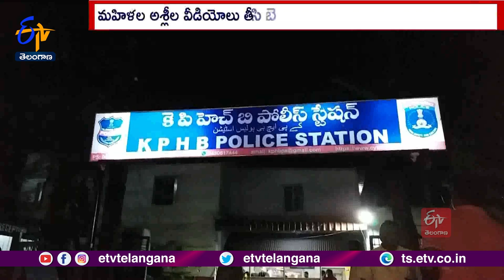Man Collected Nude Videos Of Women Arrested By KPHB Police | Hyderabad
హైదరాబాద్  కూకట్ పల్లి పరిధిలో.. మహిళల అశ్లీల వీడియోలు తీసి బెదిరింపులకు పాల్పడుతున్న వ్యక్తిని KPHBపోలీసులు అరెస్టు చేశారు. అతడి  సెల్ ఫోన్ లో 20 మందికి పైగా మహిళల అశ్లీల చిత్రాలు, వీడియోలు ఉన్నట్లు గుర్తించారు. హెర్బల్ లైఫ్ కంపెనీలో మార్కెటింగ్ మేనేజర్ గా పని చేస్తున్న వక్కలపాటి చంద్రశేఖర్... హెర్బల్ లైఫ్ కోసం తన వద్దకు వచ్చే మహిళల ఫోన్ నెంబర్లు ఇతర వివరాలు తెలుసుకునేవాడని పోలీసులు వెల్లడించారు. వారికి మెసేజ్లు ఫోన్ కాల్ చేస్తూ చనువుగా ఉండేవాడని.. వారి సొంత జీవిత వివరాలను తెలుసుకొని ఫిట్నెస్ విషయమై ఇతర వివరాలను కూడా సంభాషించేవాడని తెలిపారు. ఈ క్రమంలో వారి నుంచి వీడియో కాల్స్ ఫోటోలను సేకరించి... డబ్బులు వసూలు చేయడంతో పాటు  ఇతర అవసరాలకు మహిళలను వేధించేవాడని వివరించారు. గతంలో ఓ మహిళ నుంచి రెండు కోట్ల రూపాయలు వసూలు చేసి... అనంతరం ఆమెను లొంగ తీసుకొని వేధించసాగాడని వెల్లడించారు. సదరు మహిళ ఫిర్యాదుతో రాయదుర్గం పోలీసులు నిందితుడ్ని అరెస్ట్ చేసి రిమాండ్ కు తరలించారు. ఈ విషయం తెలుసుకున్న KPHBలోని బాధితులు పోలీసులకు ఫిర్యాదు చేశారు. కేసు నమోదు చేసుకున్న పోలీసులు చంద్రశేఖర్ ను అదుపులోకి తీసుకున్నారు. ఇతరులతో మహిళలు సొంత వివరాలను పంచుకోవడం వ్యక్తిగత వివరాలను తెలియపరచడం లాంటివి చేయకుండా ఉండాలని పోలీసులు సూచించారు.